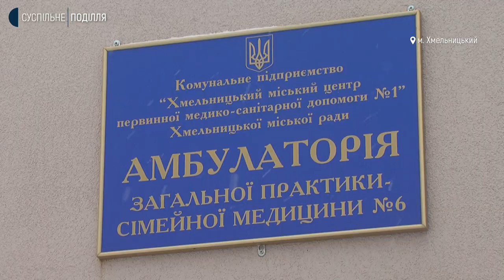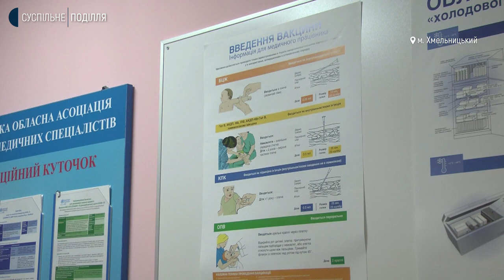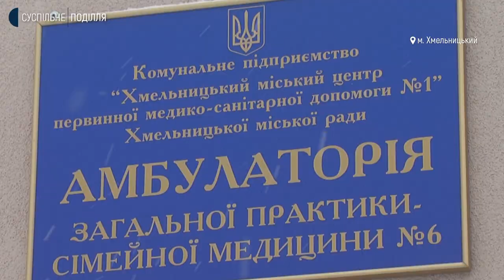Зростає кількість хворих на ковід сімейних лікарів Хмельницького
У Хмельницькому збільшується кількість сімейних лікарів, які хворіють на корона вірусну інфекцію. Про це розповіла виконувачка обов’язків медичного директора центру медико-санітарної допомоги №1 Тетяна Ґалімова. За її словами, ситуація не критична. Як наразі триває прийом пацієнтів в амбулаторіях міста, та чи є великі черги до сімейних лікарів знає наша знімальна група. Подробиці – далі.